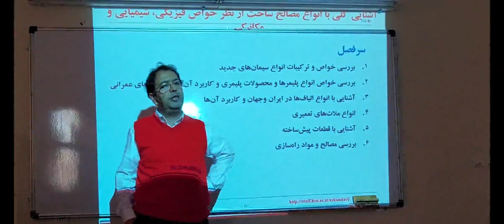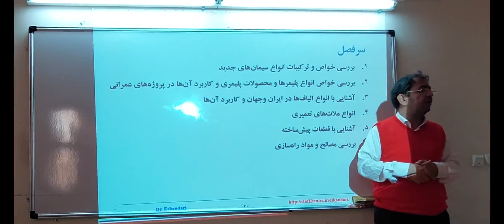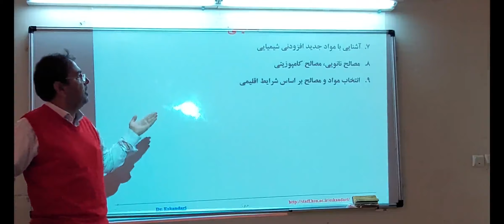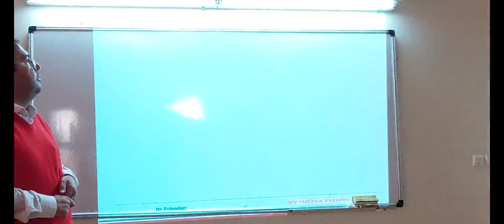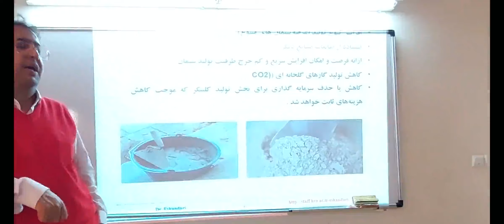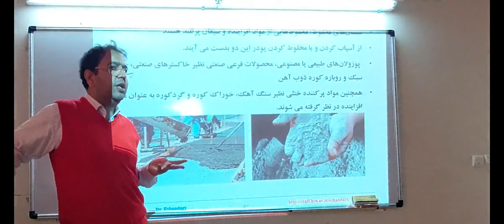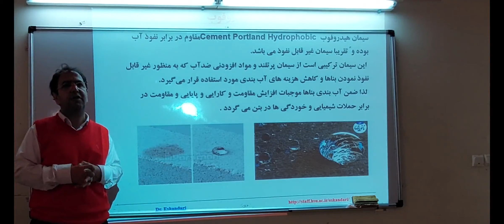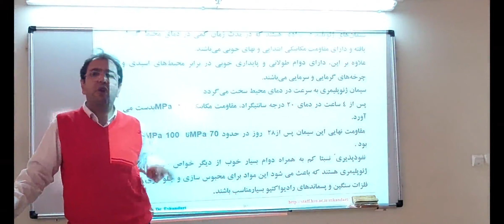PMC 01-01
Principle of Construction Management,
Construction Management,
Advanced Construction Materials